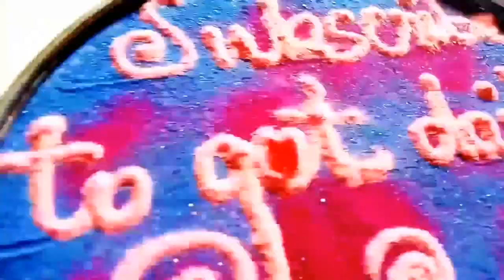easy rangoli for Nag panchami l Nag panchami rangoli l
easy rangoli for Nag panchami l Nag panchami rangoli
nag panchami song
easy rangoli for u
nag muggulu
somvar rangoli